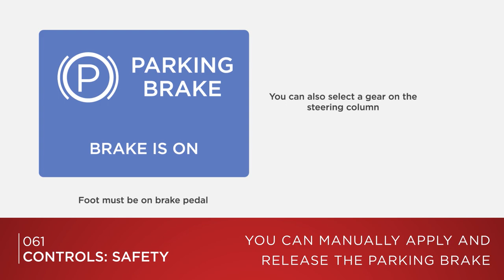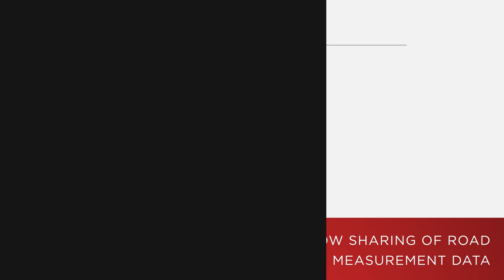Tesla Model 3 Tutorial | Controls: Safety & Security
Overview of available settings and features from the main Safety & Security menu.

Currently good for 1,000 Supercharger miles for us both.
Use the link to order or call and have it added if you don’t already have one.